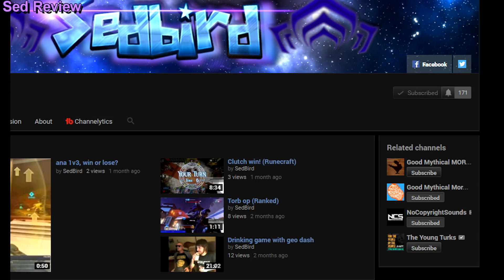Sed Review: Blood Lad Anime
Check out my review on Blood Lad to learn more if its for you or not :).
 Hopefully you enjoy these reviews as much as i like to make them. If you liked or disliked Blood Lad postup comments what you guys thought about it.

*Filler*

►►►Quick links◄◄◄
●Most recent video●